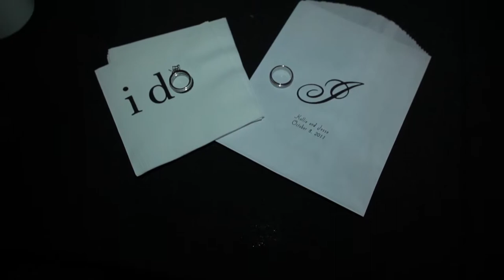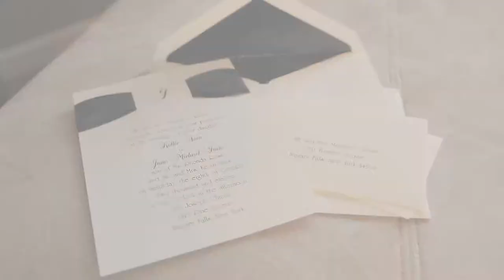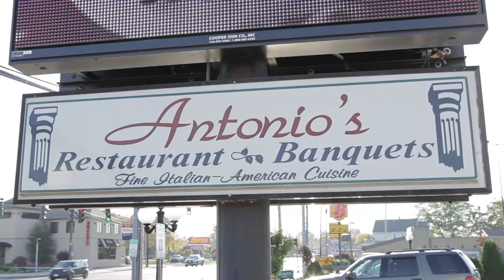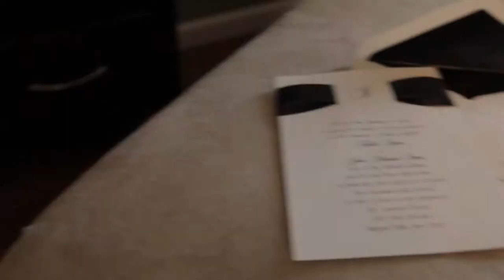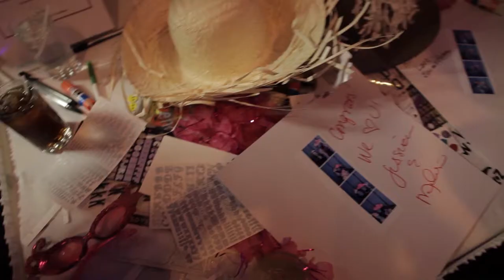Kelly & Jesse Phenomenal Films Short Film!!